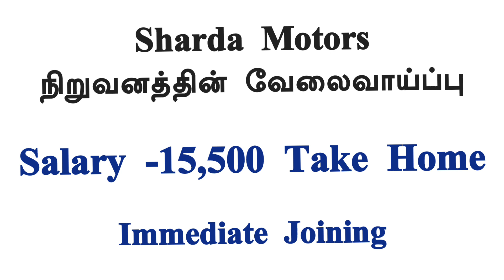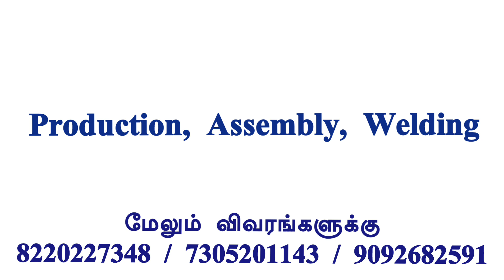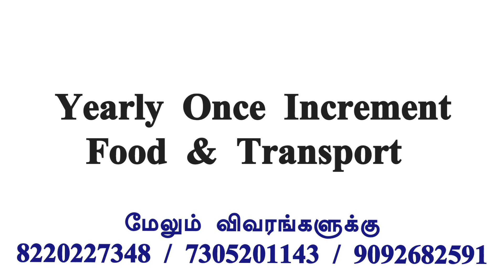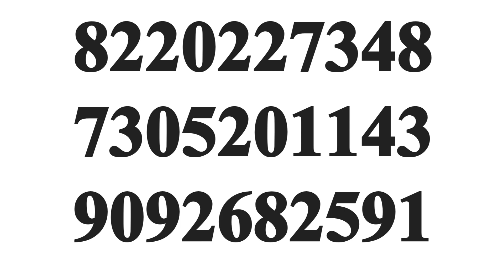💥 Sharda Moter Company Job|Jobs in chennai 2023 Tamil|Chennai Jobs Today Openings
CHENNAI JOBS TODAY OPENINGS|JOBS VACANCY 2023 IN TAMIL|JOBS